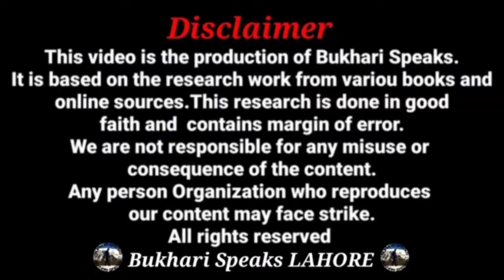How To Become GD Grade 7 IB|Join IB as Constable General Duty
Hi Everyone! Today we are going to talk about How To Become GD Grade 7 IB. We also gave your Answers in our Q&A Session about Join IB as Constable General Duty and all the Tips & Tricks about Intelligence Bureau Pakistan 2022 Through the upcoming Exam of FPSC 2022. If You Want to Get IB GD Jobs 2022 Then this video Exactly for You People Where You Will Be Able To Learn How To Join General Duty Constable IB Through Federal Public Service Commission Exam Criteria 2022.